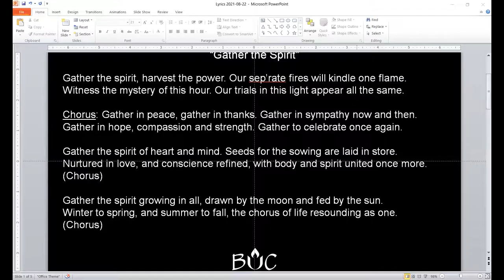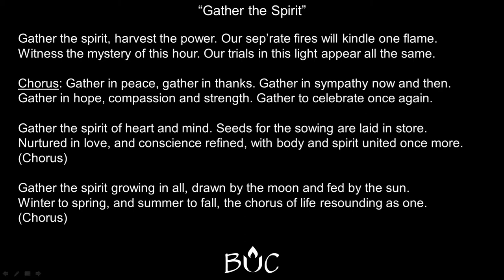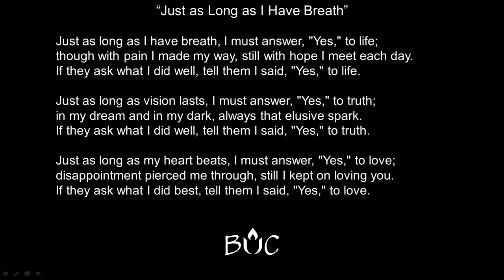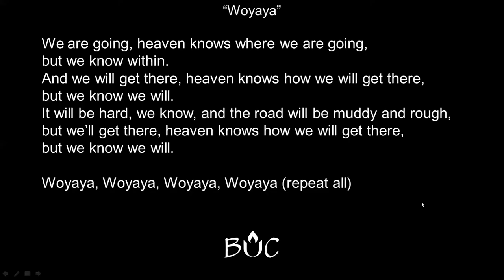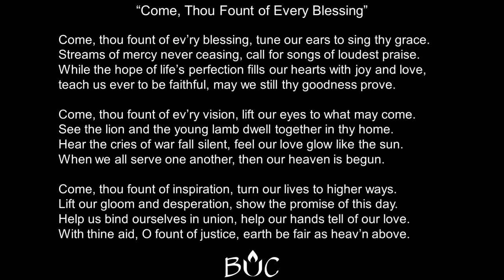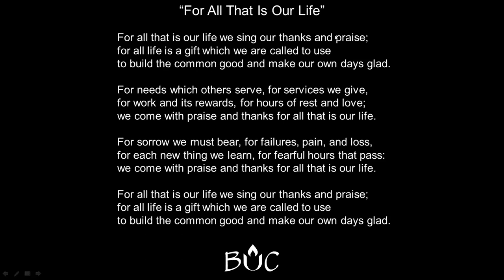August 22, 2021 | Online Worship